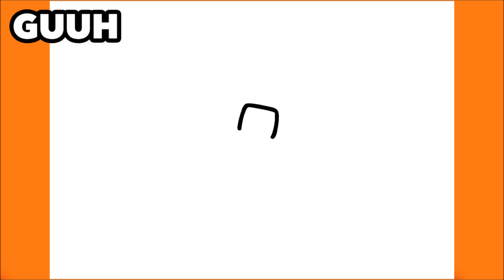COMO DESENHAR UMA ABÓBORA DE HALLOWEEN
Aprenda a desenhar uma Abóbora de Halloween

እንዴት እንደሚሳል
كيف ترسم
Ինչպես նկարել
necə çəkmək
nola marraztu
কিভাবে আকে
як маляваць
kako crtati
как да рисувам
ಹೇಗೆ ಸೆಳೆಯುವುದು
com dibuixar
сурет салу
sa unsa nga paagi aron sa pagkalos
mmene kudzatunga
如何画
如何畫
nzira yekukwevera
කොහොමද අඳින්නේ
그리는 방법
kako nacrtati
çawa bikujin
hvordan man tegner
ako kresliť
kako narisati
Kiel desegni
kuidas joonistada
Paano Gumuhit
kuinka piirtää
como deseñar
sut i dynnu
როგორ დავხატოთ
איך לצייר
hogyan rajzolj
esi ise
ווי צו ציען
cara menggambar
描く方法
cara nggambar
របៀបគូរ
ວິທີການແຕ້ມ
duci
kā zīmēt
kaip piešti
wéi zeechnen
како да црташ
എങ്ങനെ വരയ്ക്കണം
kif tfassal
me pehea ki te utu
कसे काढावे
хэрхэн зурах
څنګه رسم
چطوری طراحی کنیم
jak narysować
ਕਿਵੇਂ ਖਿੱਚਣਾ ਹੈ
кантип тартат
cum să atragă
как нарисовать
le auala e faalatalata
Како цртати
ho hohela joang
ڪئين ٺاهيو
வரைவது எப்படி
jak kreslit
ఎలా గీయాలి
nasıl çizilir
як намалювати
indlela yokudweba
indlela ukudweba